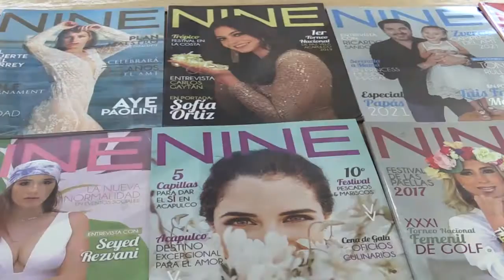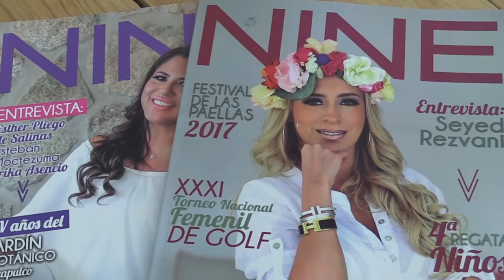Reportaje RTGnoticias: Mujeres emprendedoras I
Reportaje 🎥 | Karina Sánchez es una acapulqueña que a través del emprendimiento ha sabido salir avante a pesar de grandes retos y la discriminación de género.

Conoce su historia en este reportaje de nuestra compañera Mahui Ortíz.